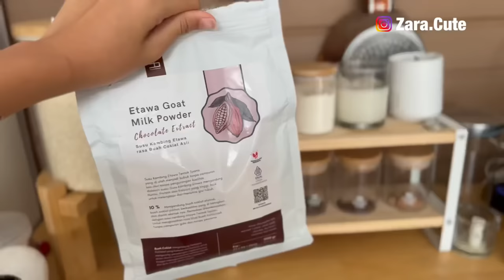Daily Routine 24 Hours by Zara Cute